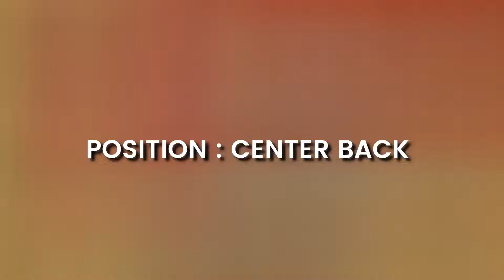IBRAHIM ESHUN IS A WORLD CLASS CENTRAL DEFENDER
Master of Defense